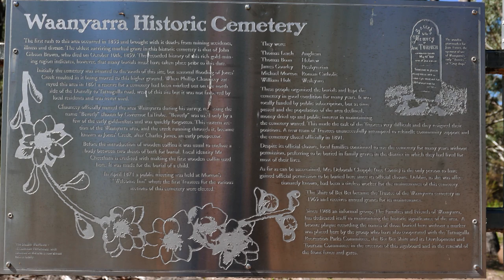Waanyarra Historic Cemetery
Video includes Garman dashcam footage of the entry to the cemetery as well as a few photos.
My visit on this day was out of curiosity as I would like to think that my Great Great Grandfather is here in one of the many unmarked graves as he died nearby back in 1856.